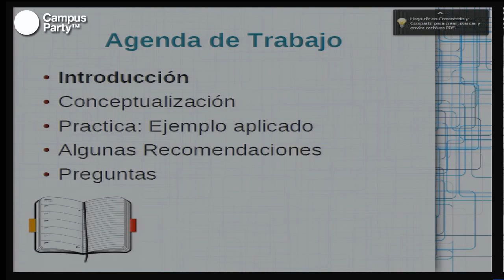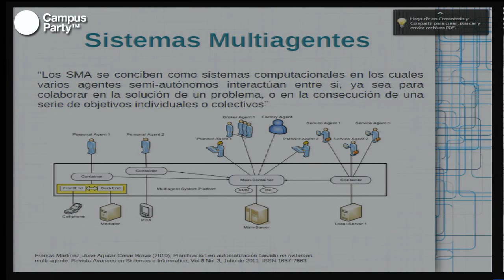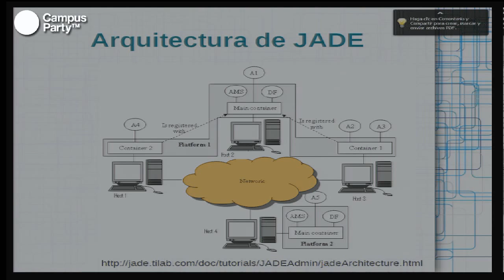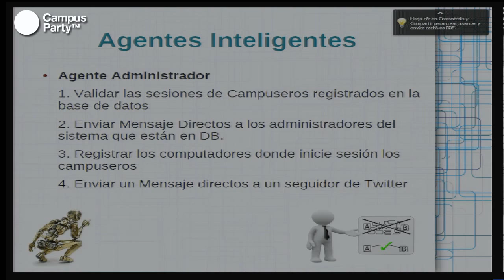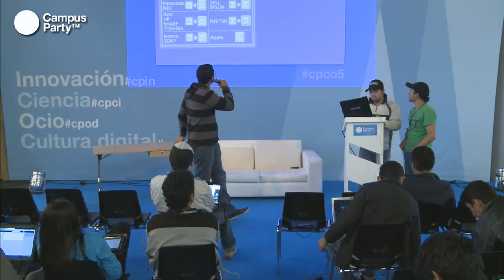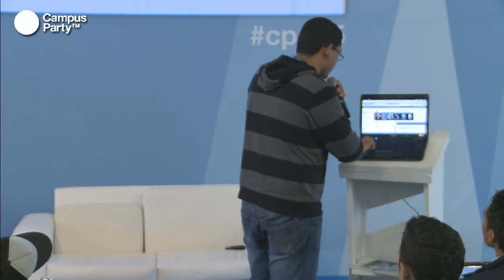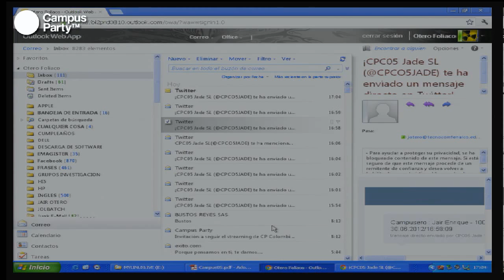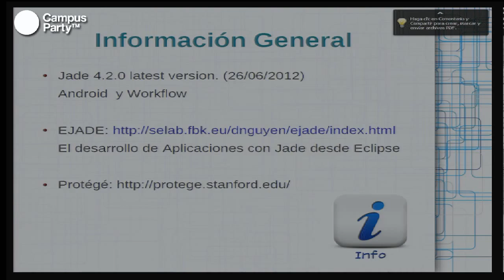CPCO5 - Java Agent. Aplicaciones distribuidas de agentes